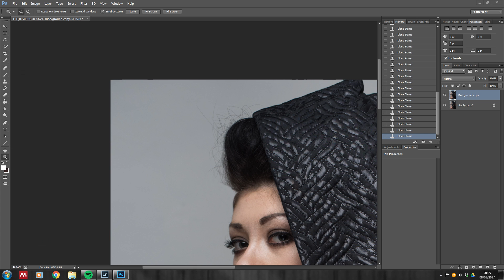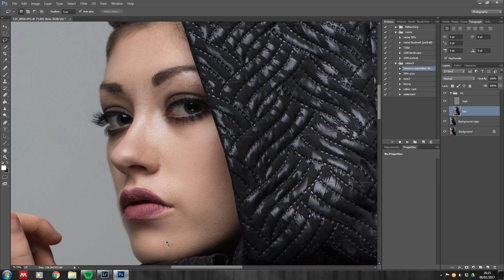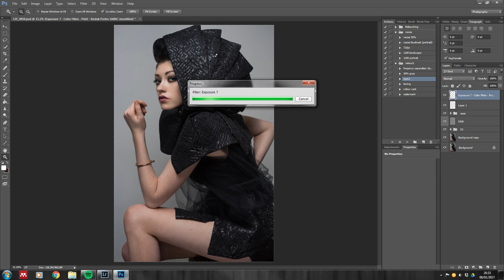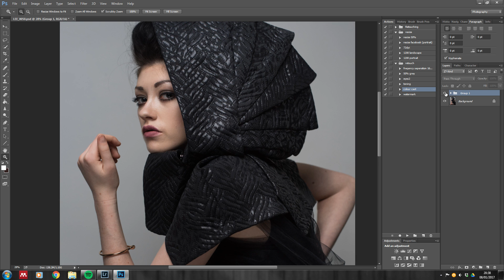retouching timelapse - avant garde